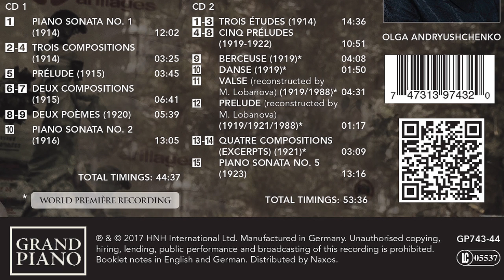[GP743-44] ROSLAVETS 2 Poemes (1920)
Stravinsky described Nikolay Roslavets as “the most interesting Russian composer of the 20th century,” but after decades of suppression in the former Soviet Union his significance is still being assessed even today through newly discovered and reconstructed works. Although Scriabin’s influence can be heard in earlier works, Roslavets’ constant exprimentation with original and complex compositional techniques resulted in his ‘new system of tone organization’ and ‘synthetic chords’. Olga Andryushchenko describes Roslavets’ daunting piano music as “fire and ice!”